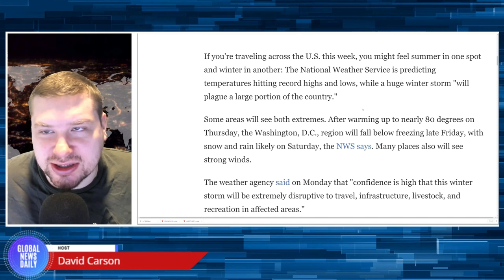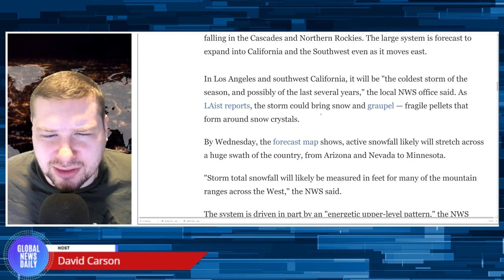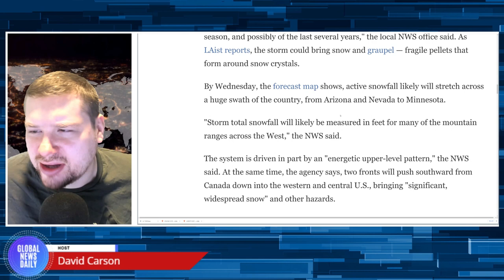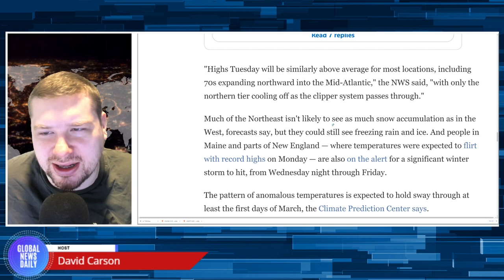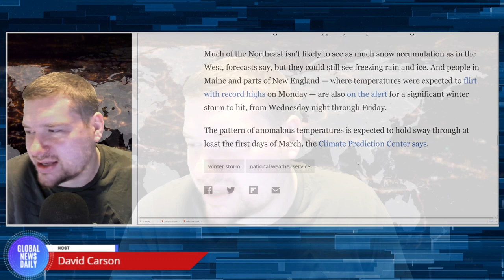A Huge Winter Storm Is About To Plague The U.S. As Some Areas See Record Highs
A huge winter storm is about to plague the U.S., even as some areas see record highs. The National Weather Service is predicting temperatures hitting record highs and lows. Parts of the Northwest were already feeling the storm early Monday. The system is driven in part by an "energetic upper-level pattern"